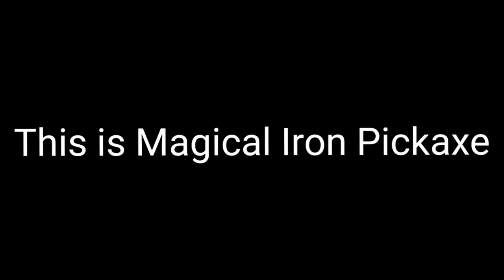MSMC = Iron Pickaxe